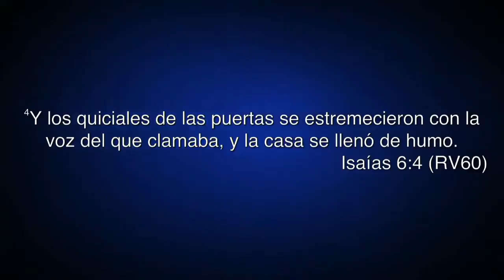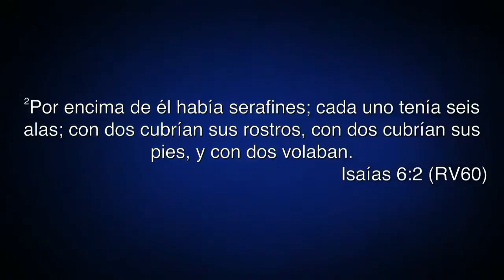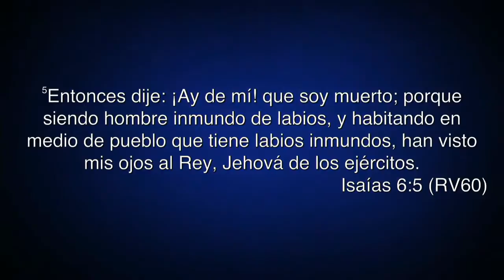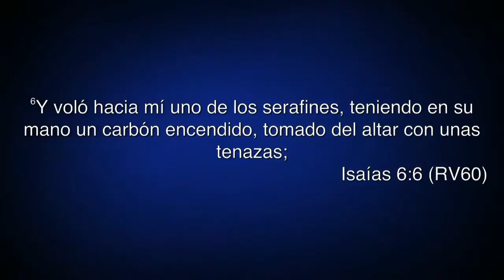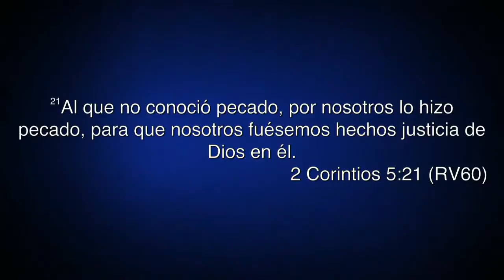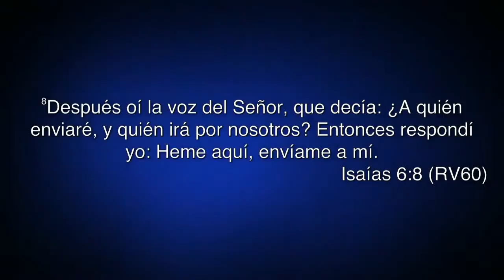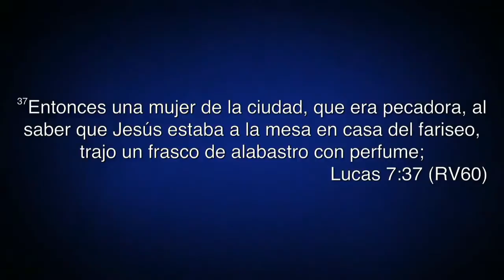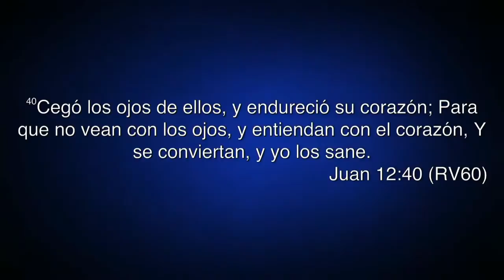Heme aquí, envíame a mí - Pastor Sugel Michelén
Predicación Compartida en la Iglesia Bíblica del Señor Jesucristo el Domingo 6 de Enero de 2013 a las 11.00 AM. Dirección: Luis Amiama Tió No. 105, Arroyo Hondo, Santo Domingo, República Dominicana.